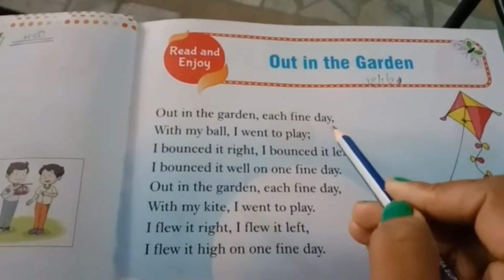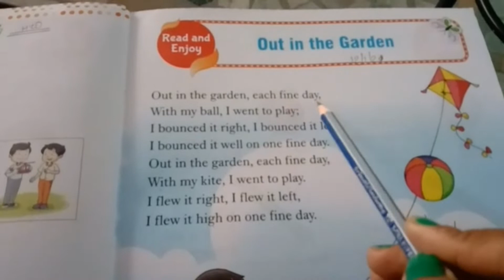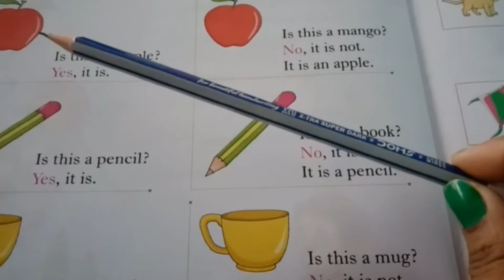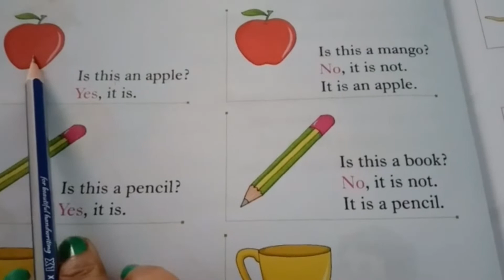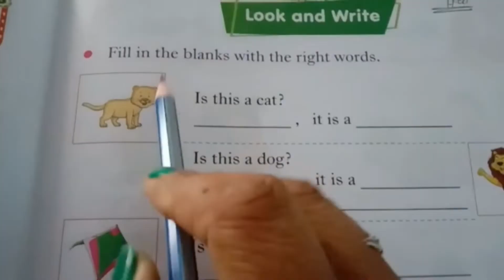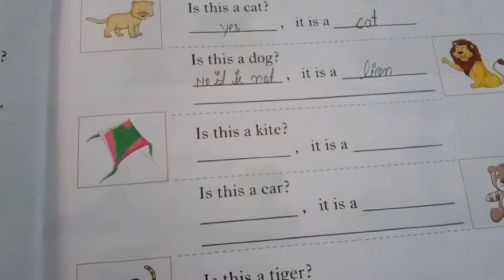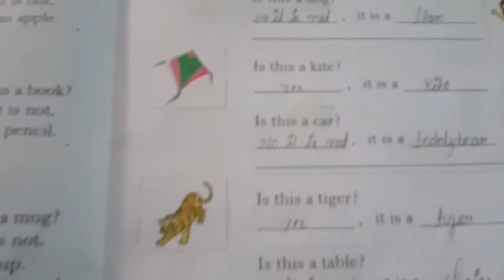Class UKG Subject English "Out in the garden and Yes/No"